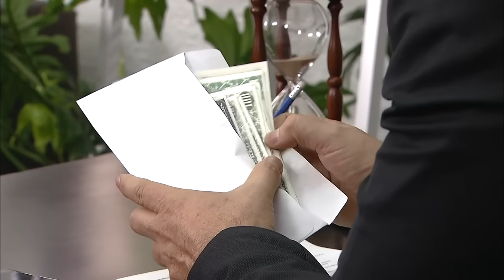A Cada Quien Su Santo - Ilusiones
Esteban le entrega el anillo de compromiso a Mercedes. Ellos se aman y desean casarse, pero doña Rita, la madre de Mercedes es atropellada y Esteban pierde el trabajo. Con los deseos de salir adelante y ayudar económicamente a su futura familia, Esteban está dispuesto a emigrar a Dubai.